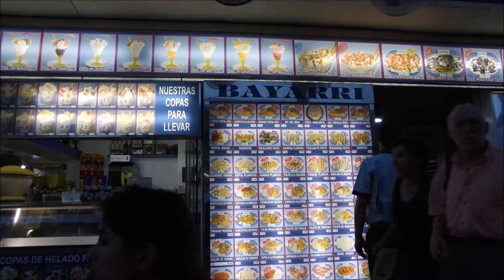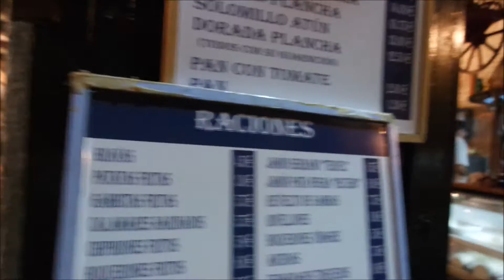❣ Vlog en espagne partie 2 ❣ Visite, restau, plage, shopping et péripéties...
dans cette deuxième partie de Vlog en Espagne je vous emmène avec moi pour visiter les lieux, découvrir la cuisine locale ainsi que durant mon shopping.

j'essaie de poster les épisodes tout les deux jours entre temps j’essaierai de poster des vidéos beautés! en tout cas je vous fais plein de  gros bisous !

A bientôt